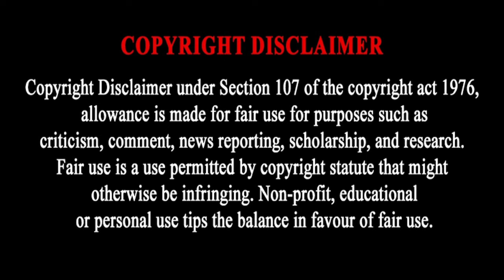KAIZER MOTAUNG BIOGRAPHY: WIFE, HOUSES, BUSINESSES, CARS, CHILDREN AND NET WORTH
KAIZER MOTAUNG'S LIFESTYLE 2023